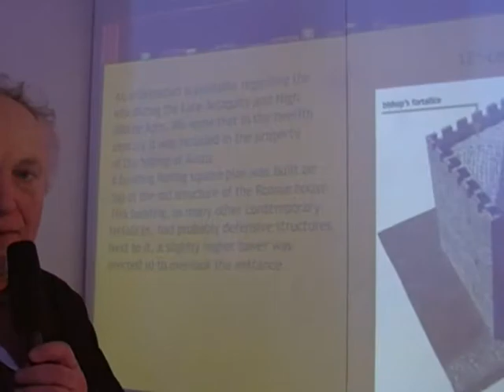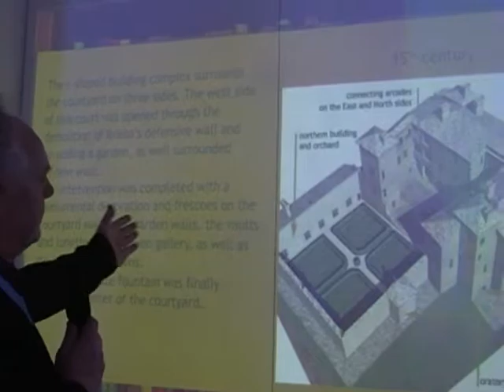Prolight+Sound 2012 - Intervista a Paolo Buroni di Stark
Paolo Buroni, Presidente di Stark, presenta la novità 2012, lo schermo olografico interattivo, insieme ad alcuni prodotti classici della Casa.

Speciale Prolight+Sound 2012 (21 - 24 Marzo 2012, Francoforte, Germania) - Tutte le novità in diretta dalla fiera internazionale dedicata alle tecnologie e ai servizi per gli eventi, l'intrattenimento, le installazioni e la produzione.

Prolight+Sound 2012 - Interview to Paolo Buroni of Stark

Paolo Buroni from Stark introduces the new interactive holographic screen, and shows some classical products by Stark.

Prolight+Sound 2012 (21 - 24 March 2012, Frankfurt, Germany) - News, articles and reportages from the international fair of technologies and services for events, installation and production.